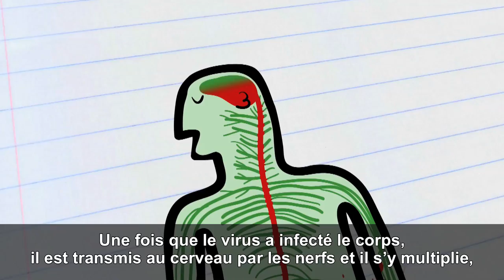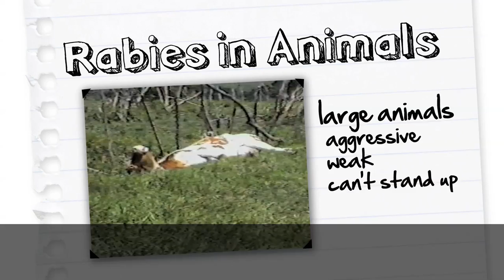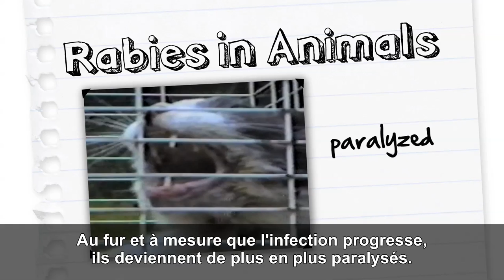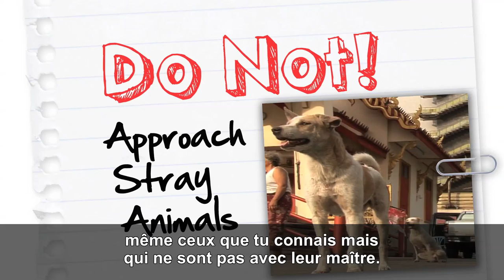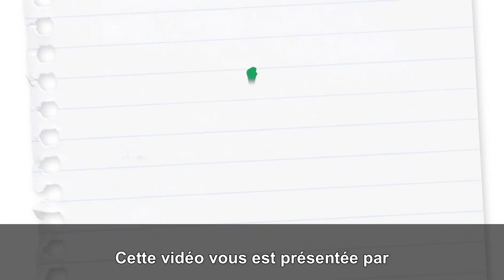La rage: De simples precautions peuvent sauver des vies (English with captions in European French)